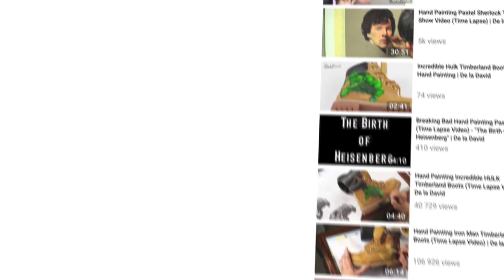Hand Painting "The Creative Crown" Timberland Boots (Time Lapse Video) | De la David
Hand Painting by Dev Moktan for De la David

Original music and composition used with permission via license